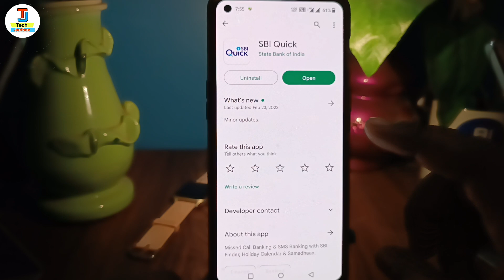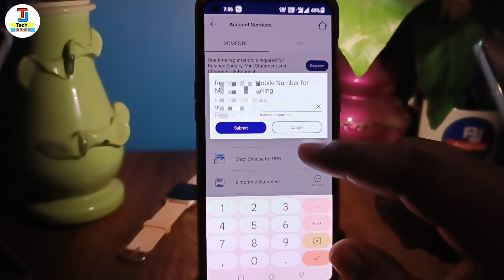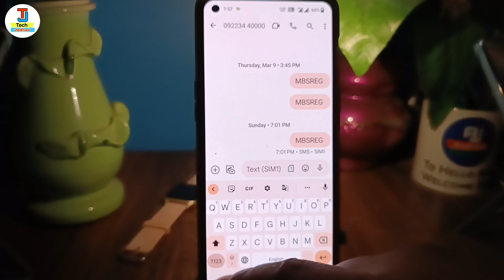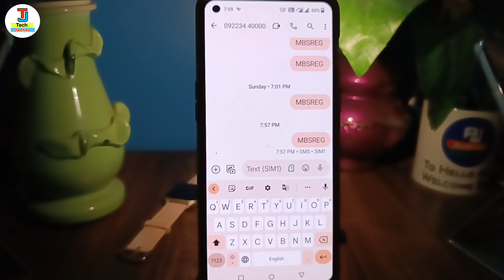How to Change Mobile Number in SBI Bank Account Online 2023 | sbi mobile new number registration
How to Change Mobile Number in SBI Bank Account Online 2023 | sbi mobile number registration

in this video i have discussed about sbi mobile number change new process 2023

TOPIC DISCUSSED 👇👇

sbi bank me mobile number kaise change kare online
how to change mobile number in sbi
sbi mobile number registration
mobile number change in sbi bank account
sbi mobile number change atm